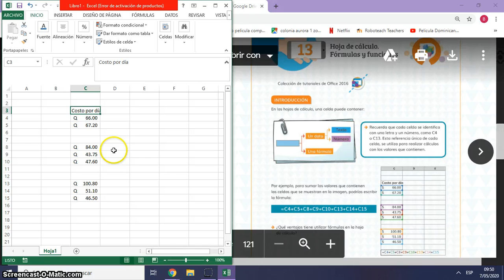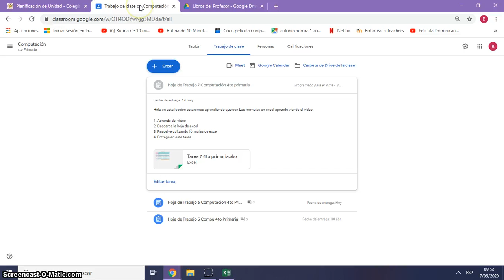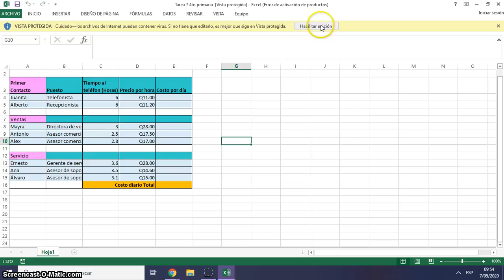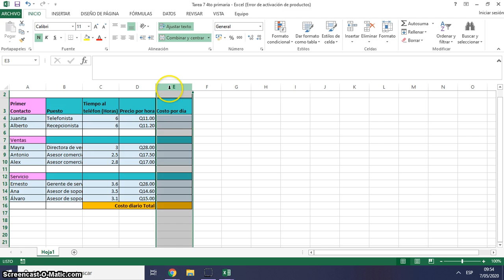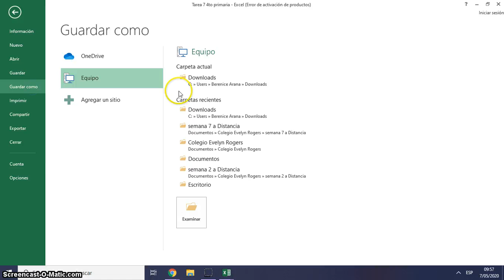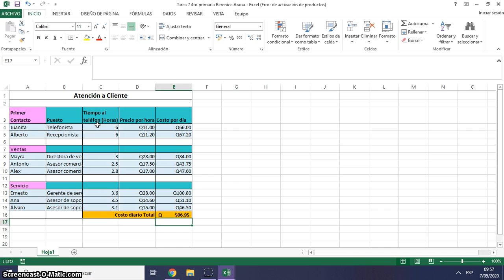Fórmulas en excel